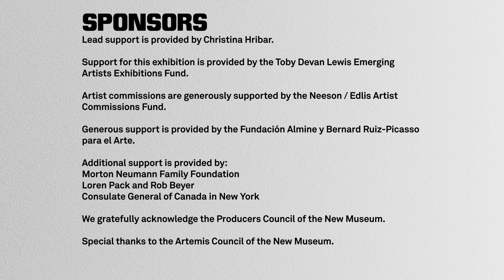Body as Vessel: Vivian Caccuri and Miles Greenberg on “The Shadow of Spring”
In conjunction with “The Shadow of Spring,” artists Vivian Caccuri and Miles Greenberg will each discuss their practices, processes, and collaborative work for the exhibition, in conversation with Bernardo Mosqueira, ISLAA Curatorial Fellow.